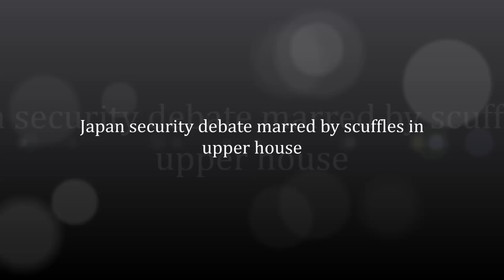Japan security debate marred by scuffles in upper house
A controversial bill to expand the role of Japan's armed forces has cleared another hurdle in parliament, but sparked scuffles among lawmakers.

Opposition MPs physically tried to stop the vote in a legislative committee by jostling around the chairman and trying to snatch his paperwork and microphone.

The committee's vote clears the way for the bill to go to the upper house of parliament for final approval.

The opposition says it will continue to try to delay the vote.
The bill would allow Japan to defend its allies overseas even when it is not under attack.

The bill is not widely supported by the country at large. Thousands of protesters rallied outside the parliament in Tokyo as the committee debate was under way.

Opposition lawmakers tried to physically prevent the debate from taking place.

In rare heated scenes, jostling members of the upper house surrounded the chairman of the security committee, Yoshitada Konoike, as he opened the debate on Wednesday and again on Thursday morning as the vote was taking place.